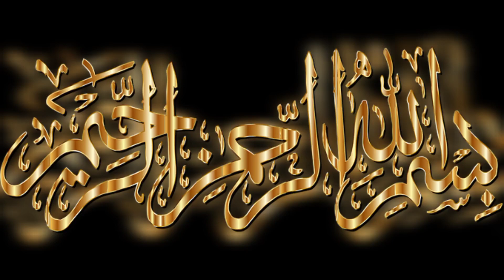Ek baap ki Apne bete ko nasihat ایک باپ کی اپنے بیٹے کو نصیحت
It has been told on this video that a father advised his how to be spend successful life.